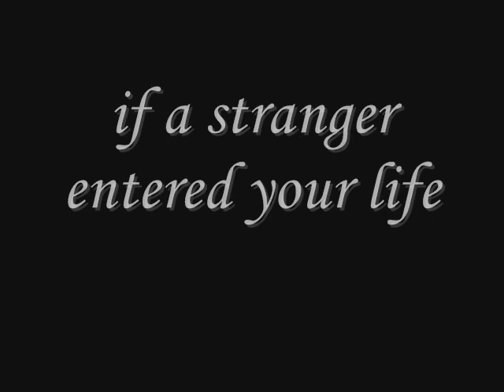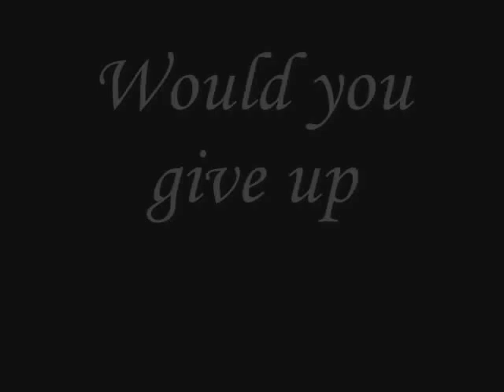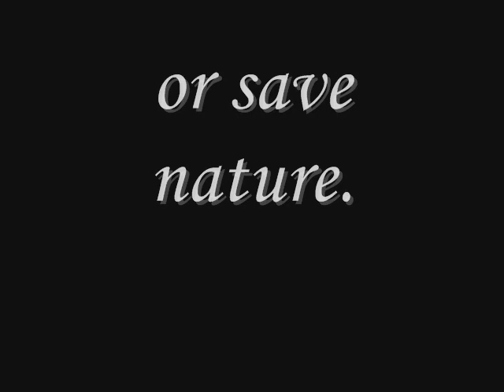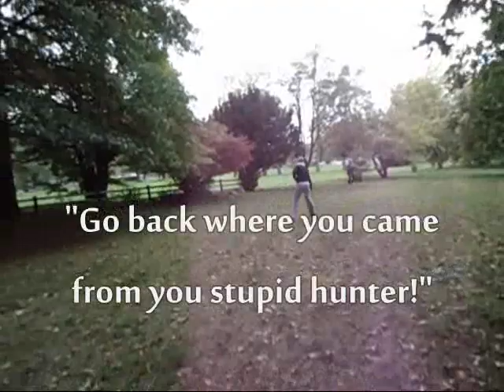A White Heron Trailer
A film trailer for the short story A White Heron by Sarah Orne Jewett made for my english class.